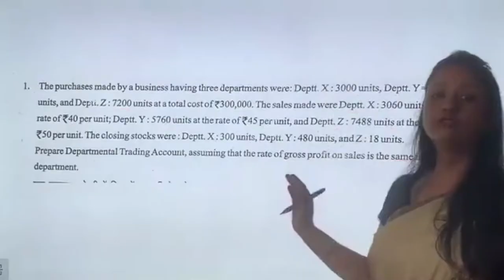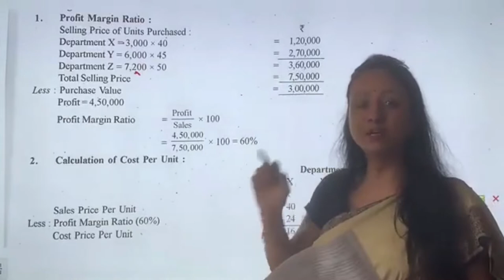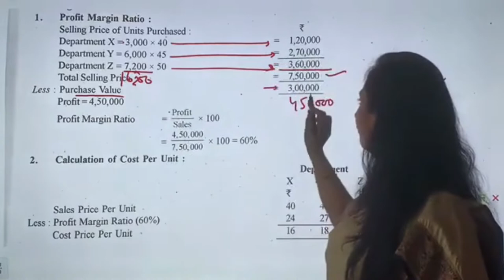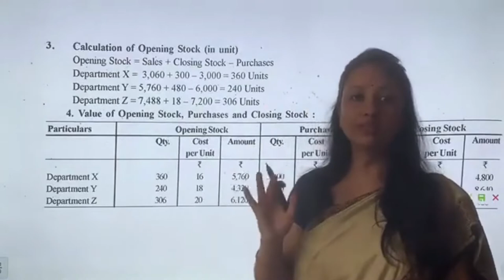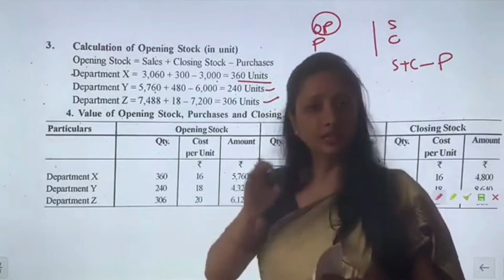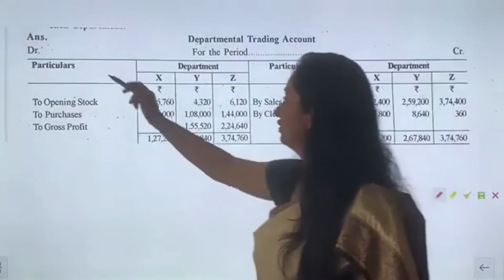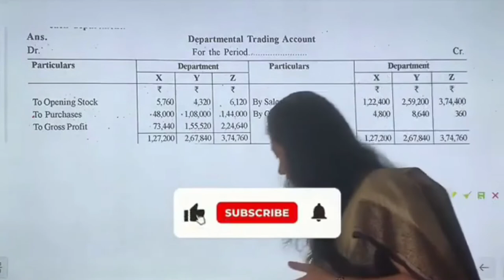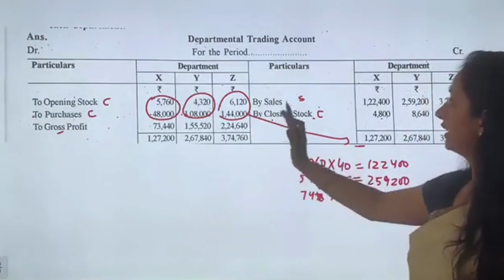#1 Solved Exam Paper | Advanced Accountancy | B.Com 3 | Unit 1, Q. 1| Dr. Ruchi Khandelwal